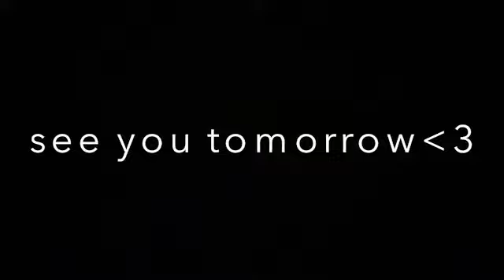I WASHED A MOUSE IN THE WASHING MACHINE!